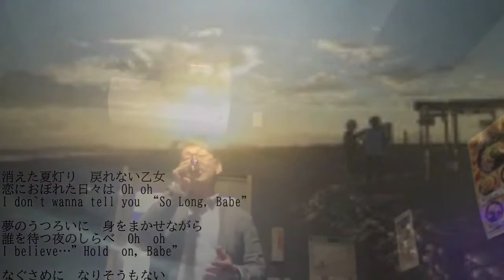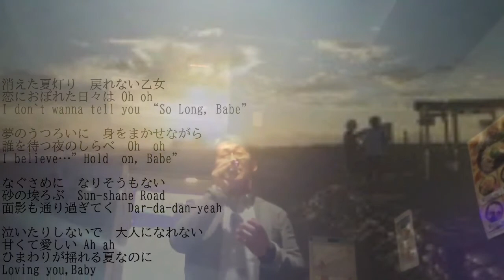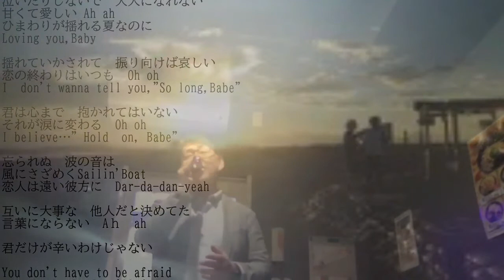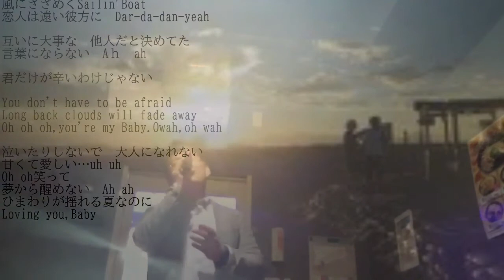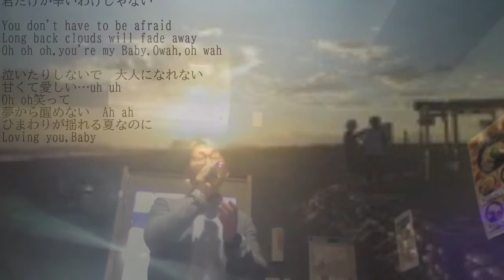【歌ってみた🎤(^^♪】サザンオールスターズ さよならベイビー byダンくんTV